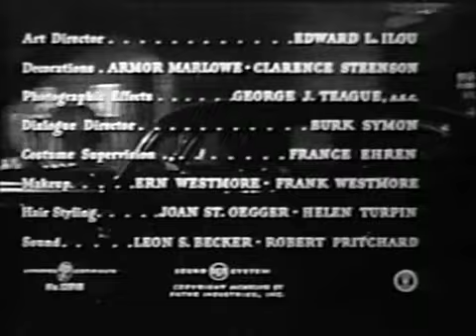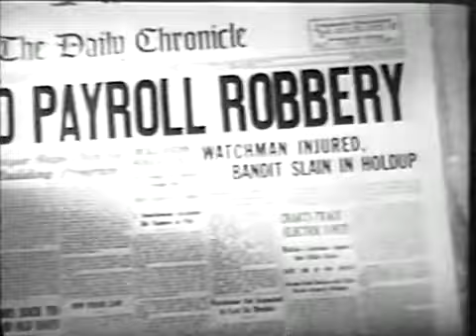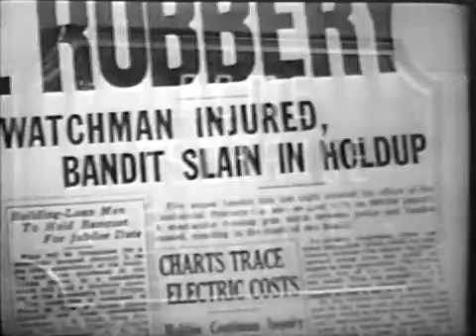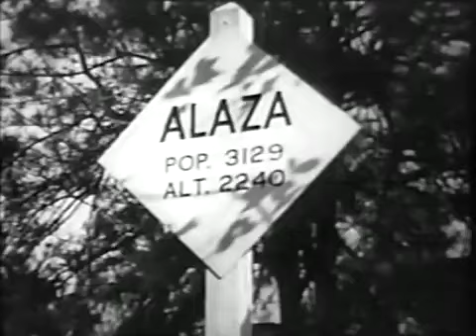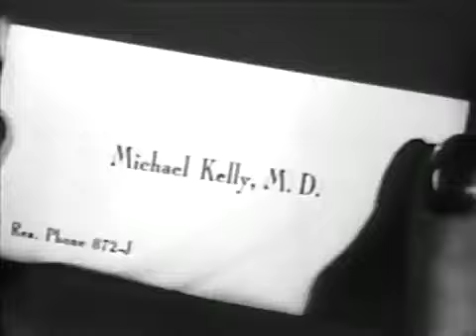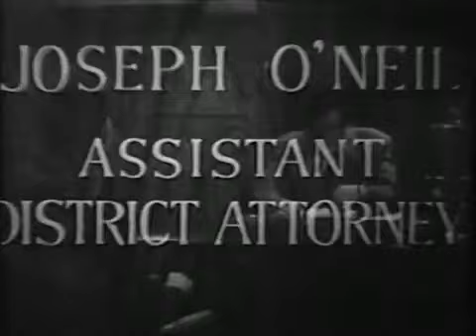Assigned to Danger (1948)